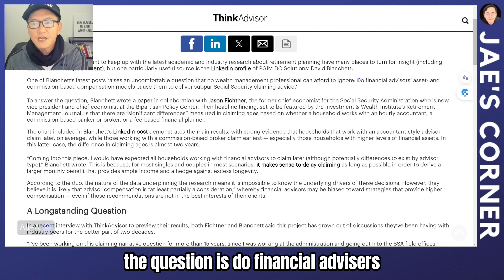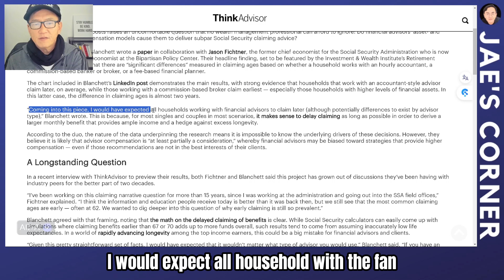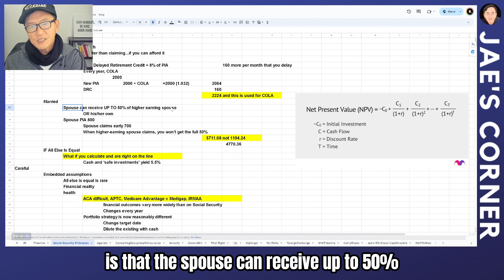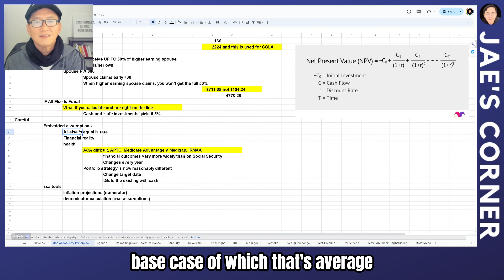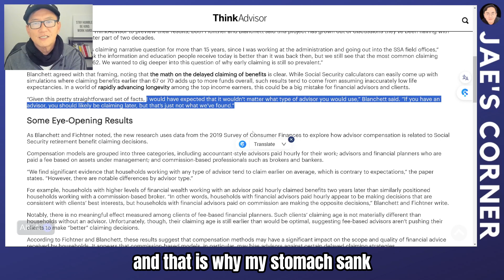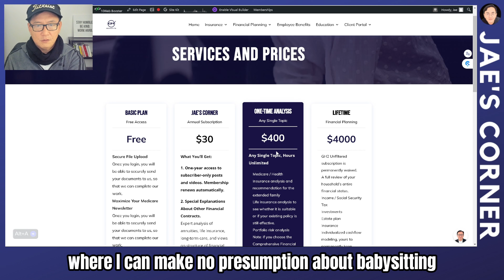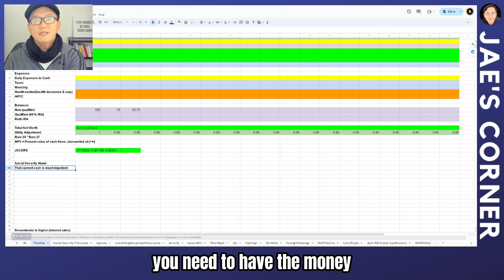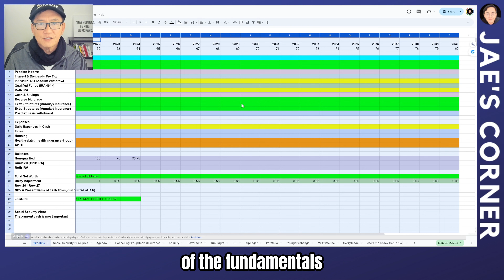The Surprising Reality of Social Security Advice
Jae's Corner delves into the complexities of Social Security advice provided by financial advisors. It discusses a thought-provoking article from Think Advisor, highlighting a study by David Blanchett and Jason Ficner, revealing the impact of advisors' compensation models on Social Security claiming advice. The video covers key aspects like the effects of accountant-style vs. commission-based advisors, the importance of delayed retirement credits (DRCs), and the implications of various claiming strategies on spousal benefits. Additionally, it touches on the considerations for health status and the need for personalized financial planning.

In This Video:
00:00     | Introduction to Social Security Advice
02:15     | Analyzing Think Advisor's Article
04:30     | Accountant vs. Commission-Based Advisors
06:45     | Delayed Retirement Credits Explained
09:00     | Spousal Benefits and Claiming Strategies
11:20     | Health and Financial Planning
13:35     | Personalized Advice vs. General Principles
15:50     | Conclusion

— Maximize Your Medicare by Jae Oh

All insurance products sold through this site are processed through the licensed entity/agent: Jae Oh, NPN 15996497. We do not offer every plan available in your area. Currently we represent approximately 15 organizations which offer over 100 products nationwide. Please contact Medicare.gov, 1-800-MEDICARE, or your local State Health Insurance Program (SHIP) to get information on all of your options.